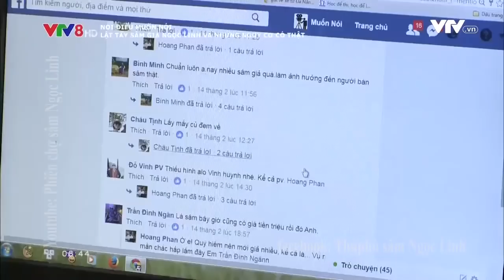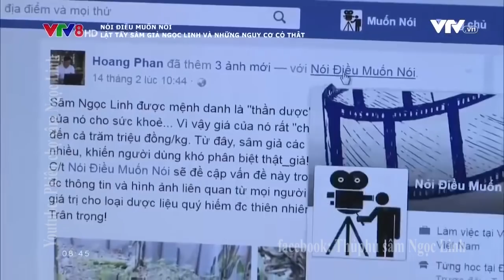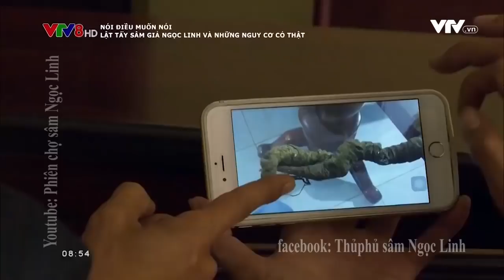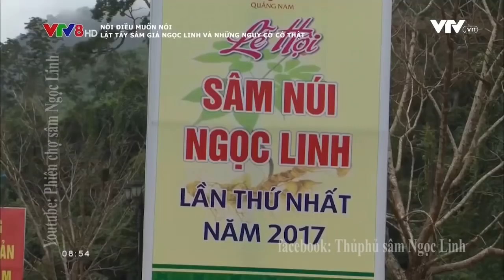SÂM NGỌC LINH ♥♥♥ LẬT TẨY HÀNH VI BÁN SÂM NGỌC LINH GIẢ (P2)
Do có giá trị rất cao nên tình trạng buôn bán giả sâm Ngọc Linh trên thị trường khá phổ biến.
Người tiêu dùng do chưa am hiểu về sâm Ngọc Linh nên rất dễ bị lừa bằng củ tam thất.
Các bạn yêu sâm hãy xem video clip để có sự lựa chọn thông minh.
Các bạn cũng có thể xem thêm các video về sâm Ngọc Linh thật tại kênh youtube Phiên chợ sâm Ngọc Linh nhé.